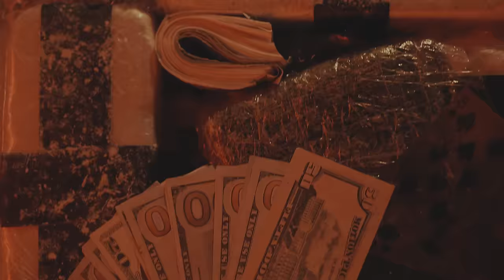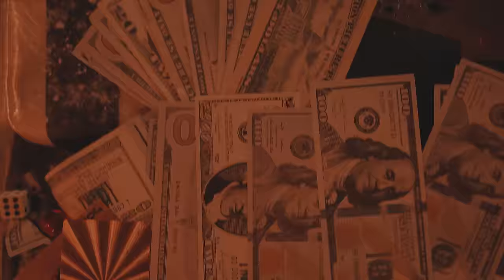Tay B - Stashbox (Feat. Lil Durk) [Official Video]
Official video for "Stashbox" by Tay B featuring Lil Durk.

Shot by @JerryPHD